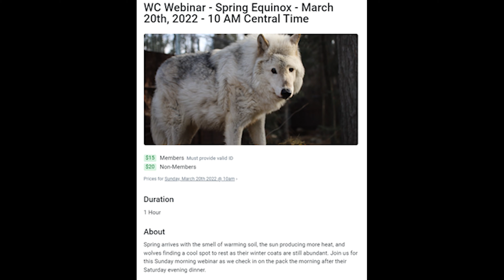WC Update - 10 March 2022